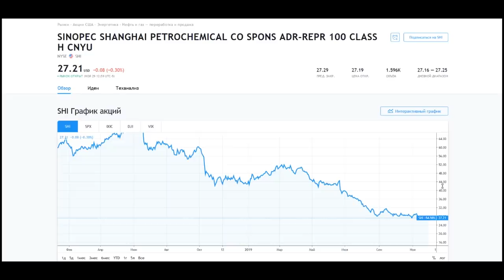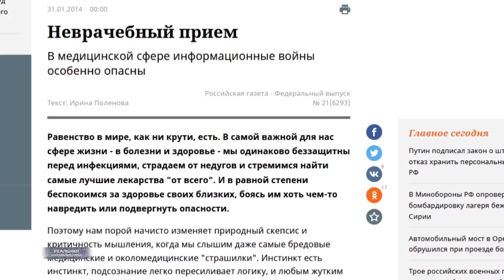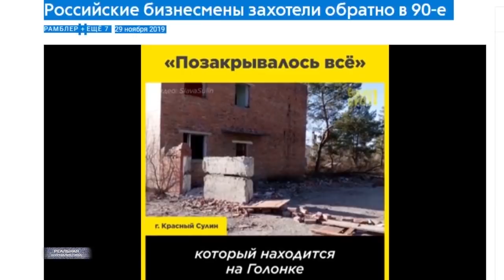КРИЗИС ОТСТУПАЕТ! Димон победил безработицу. Доходы будут расти / РЕАЛЬНАЯ ЖУРНАЛИСТИКА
Очередные чушь, муть и компот. Медведев спрогнозировал рост реальных доходов россиян к концу года. Премьер отметил, что в последние годы доходы снижались в силу ряда причин, однако за истекшие девять месяцев этот тренд изменился. В общем, друзья - заживем! Держите карман шире! Это "Реальная журналистика", новости нашего дурдома. Поехали!